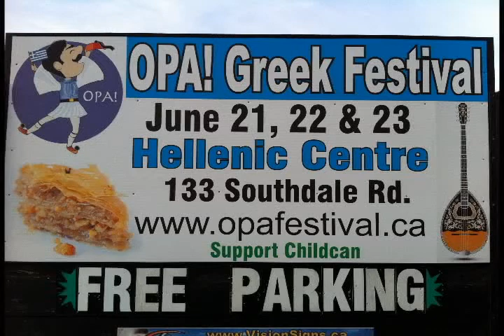OPA GREEK FESTIVAL----LONDON,ONTARIO-----2013------PART 1